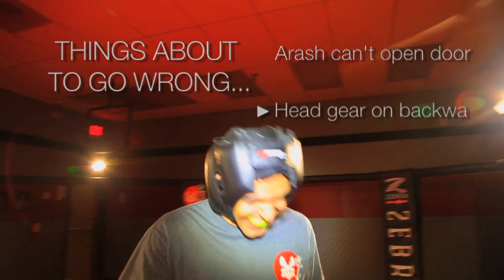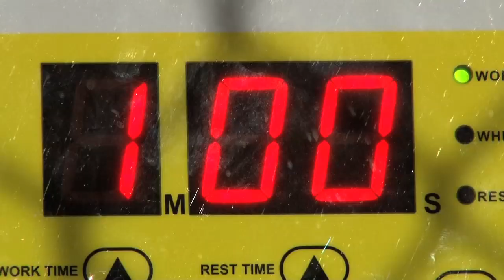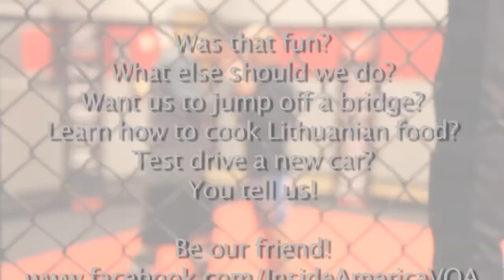A Day at the Gym with Kamal Shalorus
The gang of Inside America spent a day at Kaizen MMA in Fairfax, VA.  Our good friend, Kamal "Prince of Persia" Shalorus, was kind enough to teach us a few things... like what it feels like to receive a beating!